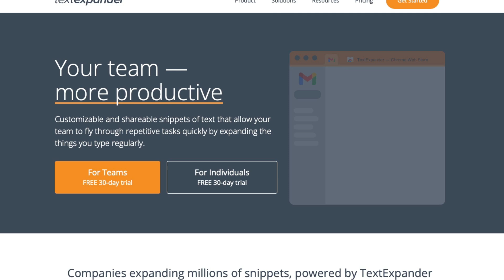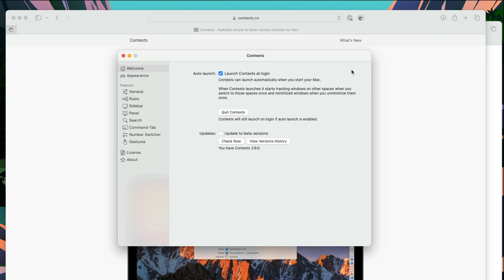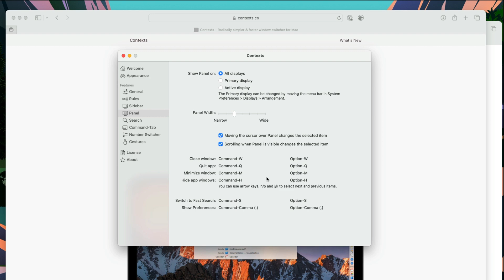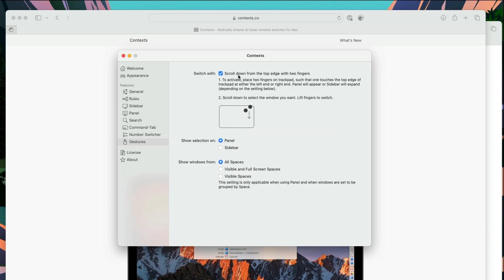Best Pay Once Apps for Mac: Context 3 App [SERIES]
Tired of paying for app subscriptions and monthly fees? In this new series we'll review mac apps with a pay once price tag. If you’re tired of those monthly app payments, you’re in the right place. Let's dive in with our first app: Contexts!

Chapters:
00:00 Introduction
00:20 Contexts
00:50 Features
01:31 Settings
02:53 My Favorite Feature
03:45 Outro